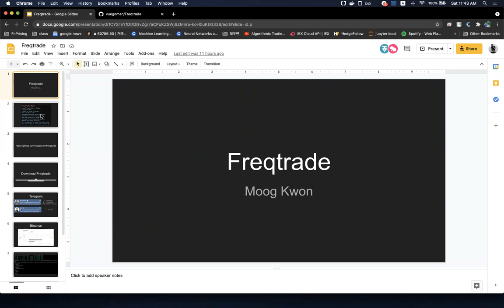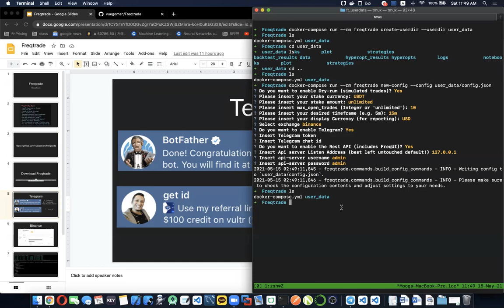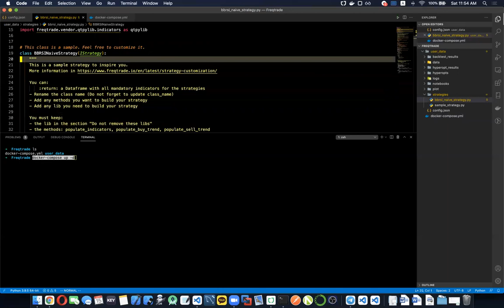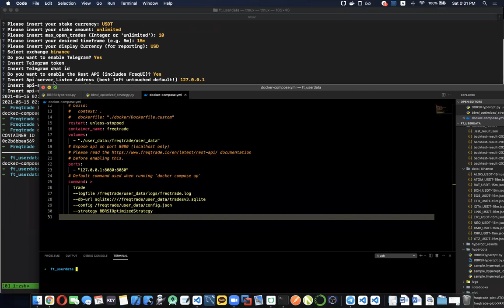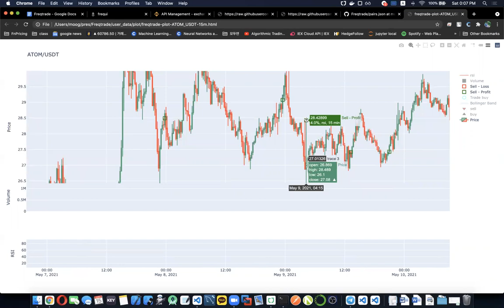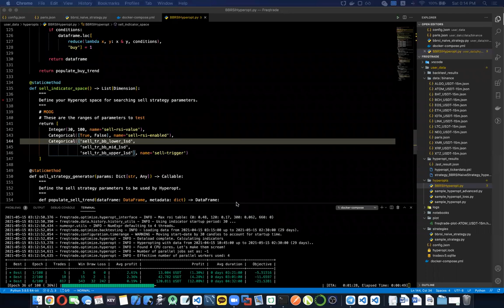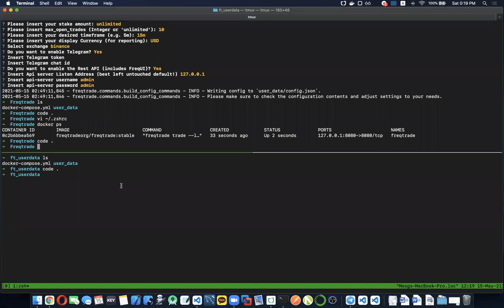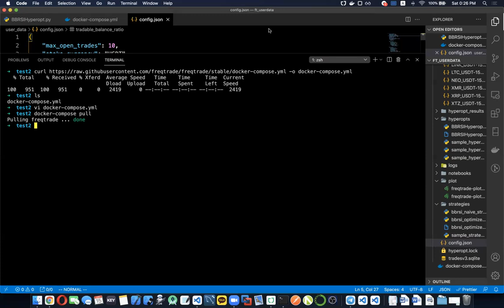초간단 비트코인 자동매매 프로그램 만들기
Make Directory
mkdir Freqtrade
cd Freqtrade
Pull the freqtrade image
docker-compose pull

Create user directory structure
docker-compose run --rm freqtrade create-userdir --userdir user_data

Create configuration - Requires answering interactive questions
docker-compose run --rm freqtrade new-config --config user_data/config.json
docker-compose up -d
docker-compose logs -f
Open localhost:8080

Downloading the Data
In the data/balance directory, open, pairs.json
 Docker-compose run freqtrade download-data --exchange binance -t 15m
This downloads 1 month data
Docker-compose run freqtrade list-data --exchange binance
This lists all the downloaded data

Backtesting
dcr freqtrade backtesting --datadir user_data/data/binance --export trades --stake-amount 100 -s BBRSINaiveStrategy -i 15m
Config.json → we put in unlimited, thus it doesn’t know. By claiming stake amount, freqtrade knows how much to test
-s is a strategy
Visualizing in HTML
Change image to develop_plot
dcr freqtrade plot-dataframe --strategy BBRSINaiveStrategy -p ATOM/USDT -i 15m
dcr freqtrade plot-dataframe --strategy BBRSINaiveStrategy -p XRP/USDT -i 15m
open user_data/plot/freqtrade-plot-ATOM_USDT-15m.html
The best performance (many greens)
open user_data/plot/freqtrade-plot-XRP_USDT-15m.html
The worst performance (many reds)

Hyperopt
하이퍼업트는 베이지안 최적화를 기반으로 한 파라미터 튜닝 임.
수익을 최대치로 내는 전략을 찾는게 아닌 (예를 들어 30%) 보다 수익/ 리스크 레이시오가 좋은 전략을 찾으려고 합니다.
즉, 샤프 레이시오가 좋은 전략을 찾으려고 합니다.
Time for a Different Strategy BBRSINaiveStrategy
dcr freqtrade new-hyperopt --hyperopt BBRSIHyperopt
Github 에서 복사
여기서 내거로 옮기기
Create a hyperopt file (This will create a hyperopt file in the hyperopt directory)
이 테스트에서 저희는 알게 될겁니다.
과연 어떤 rsi, bolling band 수치가 좋은지,
아니면 rsi 를 빼야 되는지
이걸 hyperopt 가 테스트 해 줄겁니다.

dcr freqtrade hyperopt --hyperopt BBRSIHyperopt --hyperopt-loss SharpeHyperOptLoss --strategy BBRSINaiveStrategy -i 15m

Testing

dcr freqtrade backtesting --datadir user_data/data/binance --export trades --stake-amount 100 -s BBRSIOptimizedStrategy -i 15m